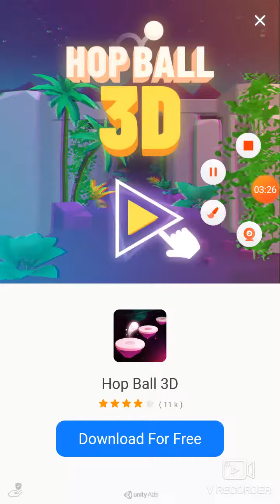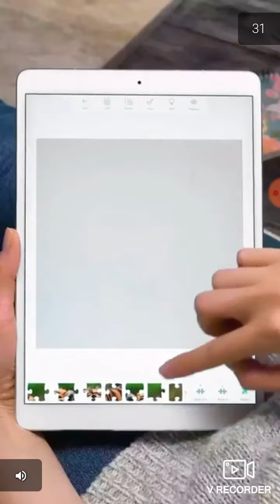Tap Tap Dash Gameplay part one